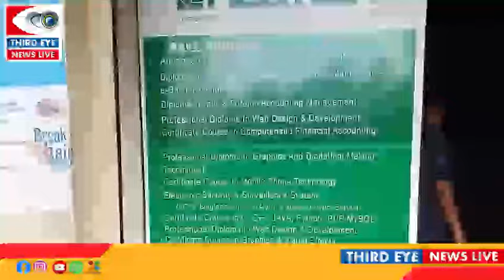കോട്ടയം നഗരത്തിൽ വൻ തീപിടുത്തം; കമ്പ്യൂട്ടറും ലാപ്ടോപ്പും അടക്കം നിരവധി സാധനങ്ങൾ കത്തി നശിച്ചു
കോട്ടയം നഗരത്തിൽ വൻ തീപിടുത്തം; കമ്പ്യൂട്ടറും ലാപ്ടോപ്പും അടക്കം നിരവധി സാധനങ്ങൾ കത്തി നശിച്ചുfire nagambadam keltron thirdeyenews third eye news